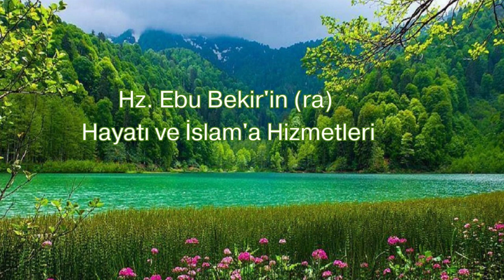Hz. Ebu Bekir'in (ra) Hayatı ve İslam'a Hizmetleri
Kanallarımız:
Konak TV